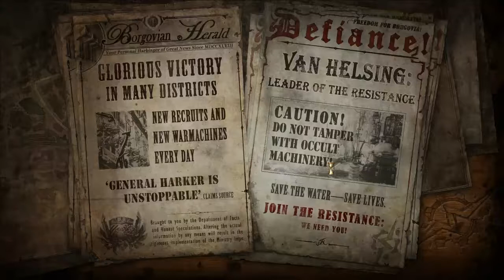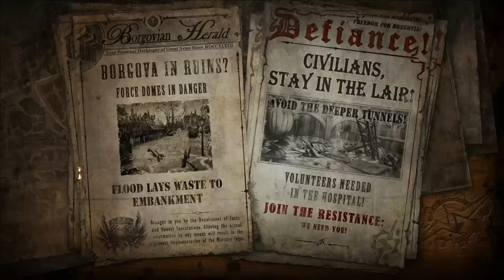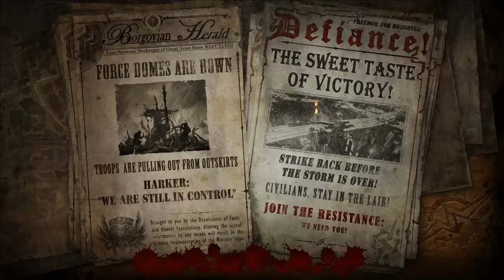The Incredible Adventures of Van Helsing II co-op - Прохождение Часть 11 (PC)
Сын знаменитого Ван Хельсинга сражается с разными чудищами в мире, где готика и стимпанк идут рука об руку, а местный Влад Дракула может попросить помощи у охотника на вампиров, чтобы вместе противостоять безумному ученому и его экспериментам. Только на этот раз ученый уже повержен, а Дракула куда-то исчез. И на сцену, как положено, выходит новое Зло — естественно, еще более жестокое и коварное.
Сюжет прямо продолжает события первой части и первым делом предлагает оборонять готический город Боргову от армии монстров, его штурмующих.